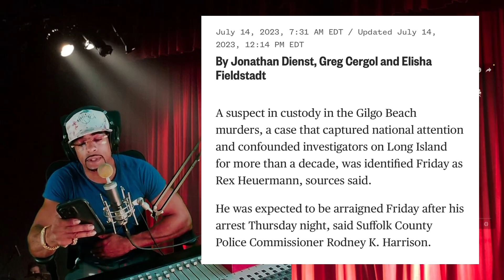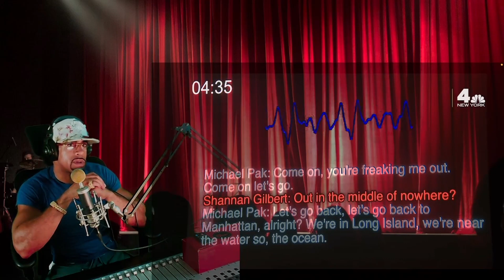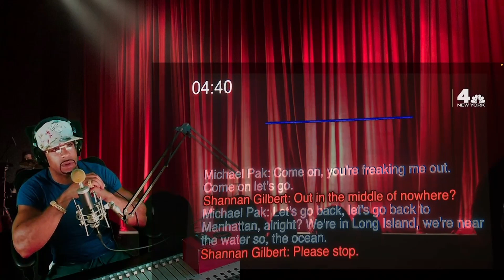BREAKING NEWS !!! GILGO BEACH SHANNON GILBERT 911 FINAL CALL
Amazon headphones Samsung isolation

Green screen

HDMI Capture Card

DJi OM5

Apple 2022 MacBook Pro